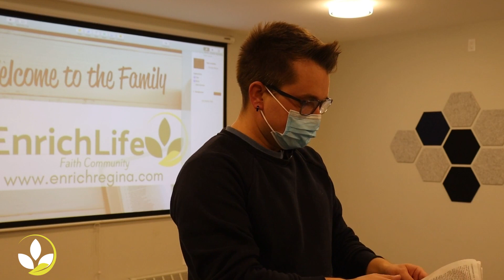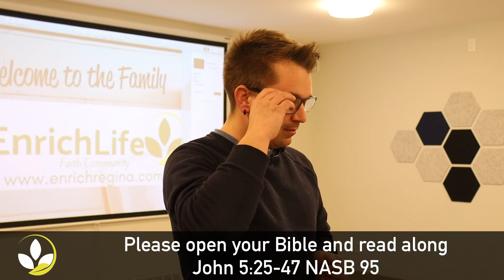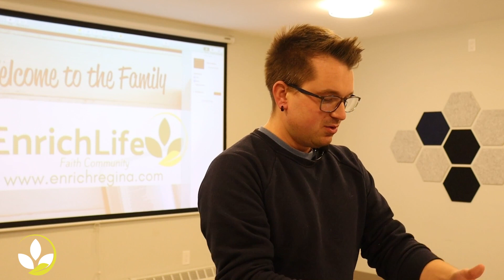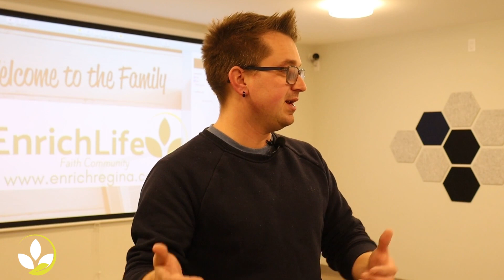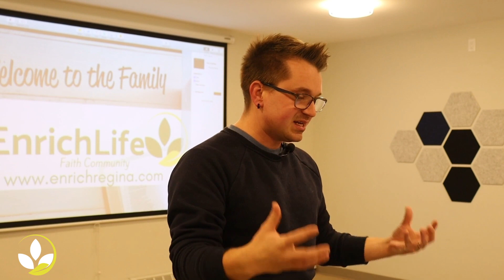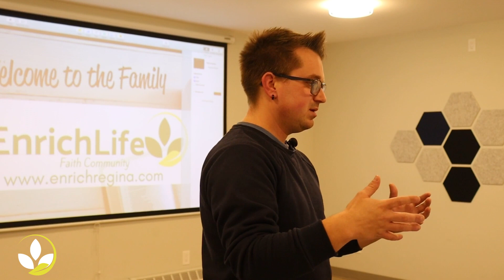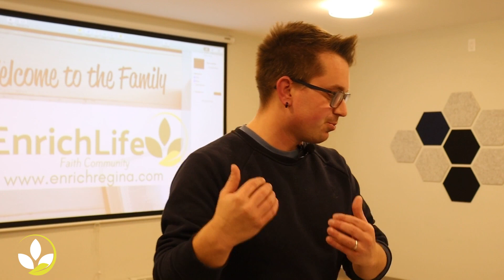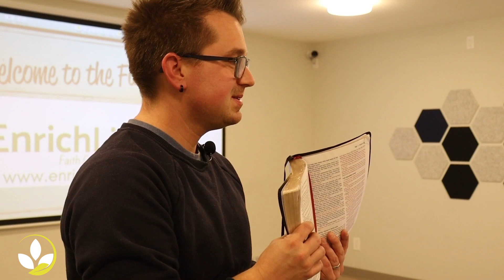Ep. 39 | Jesus is a Witness, You are a Witness | John 5:25-40 | Pastor Jordan Clark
Nov. 10th Faith Gathering.  John 5:25-40 NASB 1995 Version.

Welcome to our Enrich Life Faith Gathering.  We are going through the book of John a couple of verses at a time.  This series is called Person(s): Father, Son, Holy Spirit.  Open up your Bible and read along with us as we teach this portion of scripture.  We meet as a church at 70 Froom
Crescent every second Wednesday evening at 5:45pm.

What does it mean to be a witness?  We often hear this term throughout our lives both as children and adults.  We hear of witnesses when talking about incidents out on the playground.  We hear of witnesses when the crowd sees an amazing play at their favourite team's sporting event.  We also hear of witnesses when there is a major trial in play.
What does it mean to be a witness?  Think about his.  Let it ponder.  Let it resonate within yourself.  It is a common word that holds great weight in our lives.  Witnesses can cause a conviction in a trial; a witness can also exonerate someone being accused and allow them to walk free.  A witness can clear up a situation where there is a muddy story and can bring clarity to those seeking clarity.
The official definition of "Witness" is:  "A person who sees an event, typically a crime or accident, take place."  This is typically a legal term meaning that a witness has great power and responsibility this is why bearing as a false witness is not taken lightly.
The word of God also talks about being a "witness" to what God is doing.  Jesus is called a witness of many things as explored in John 5:25-47.
Question 1: Why is testifying about God (The Father) so important to Jesus?
Question 2:  Jesus talks about the 'four witnesses (John, Works, Father, Scripture) if we are to follow Jesus' example and be witnesses for God the Father how can we do that according to what Jesus preaches in this piece of Scripture?
Question 3:  "You search the scriptures because you think that in them you have eternal life;  it is these that testify about Me;" --John 5:39  What is Jesus describing here?  How can we bring God into our reading of the Scriptures on our own time?
Jesus makes it clear that He is a witness to God the Father and that John is also a witness to God the Father.  These two men took this witness so seriously that they literally gave their lives to God (Jesus is God but He still modelled this type of Christian living).
How can we make sure that we are being True Witnesses of Jesus Christ?
This week we will discuss what it means to be a witness and how we can model that in our everyday lives living under the King of Kings.

Scriptures Referenced:
Radshack, Meshack, Abednego and the furnace.  Daniel 3:16-28
Jesus discusses witnesses in the New Testament:  Matthew 18:19-20